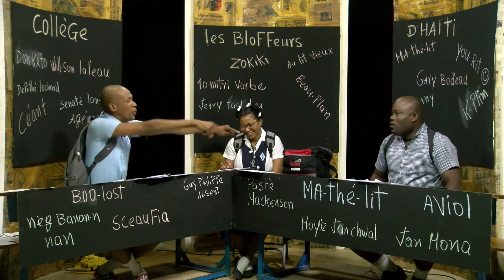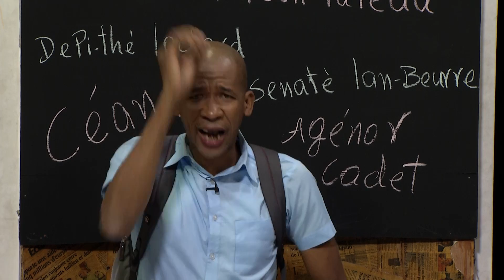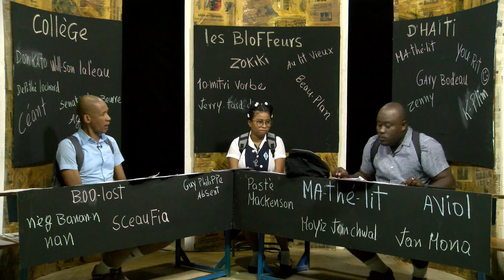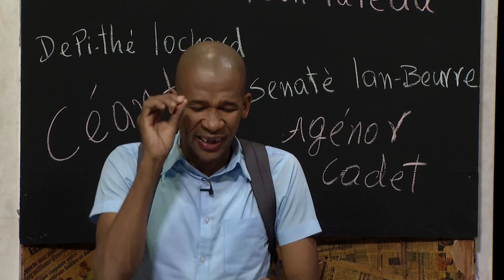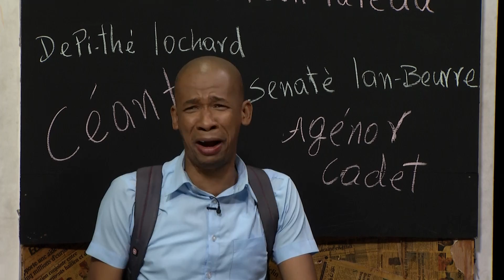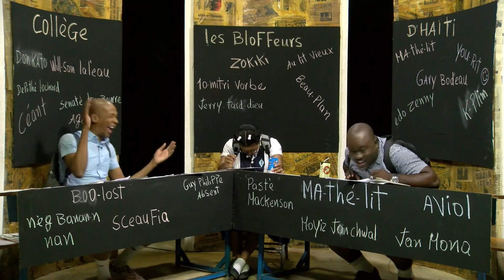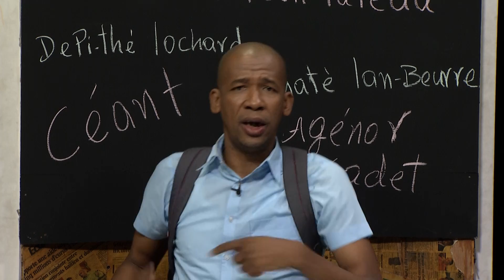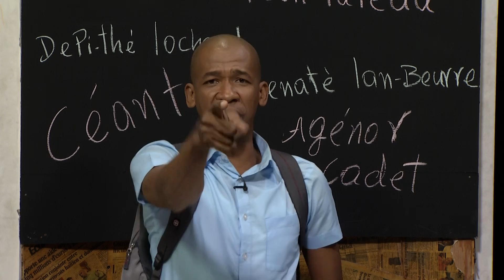2Mokrasi September 11, 2018